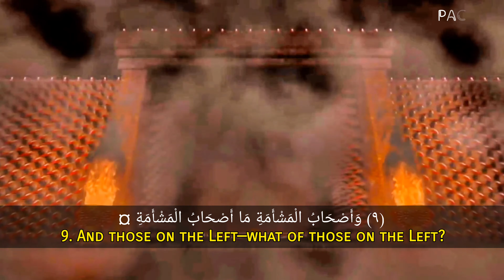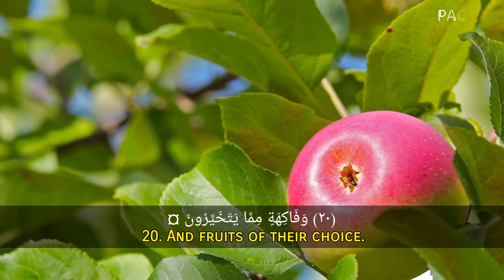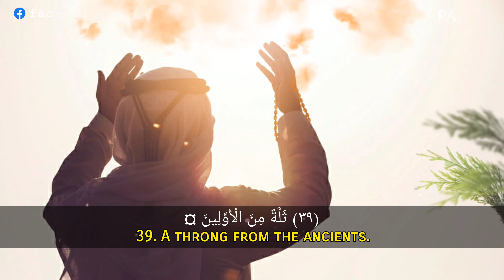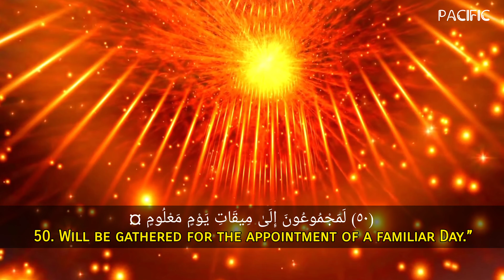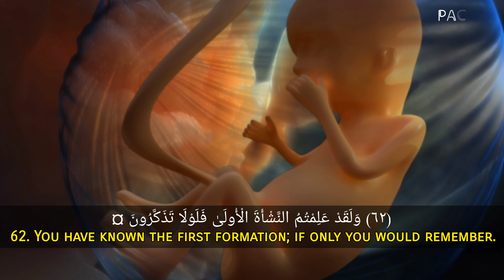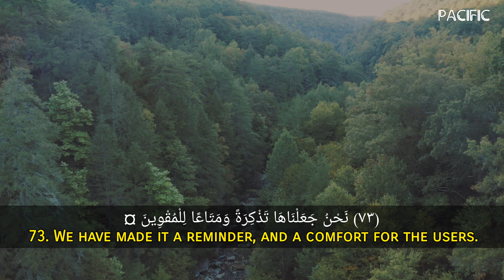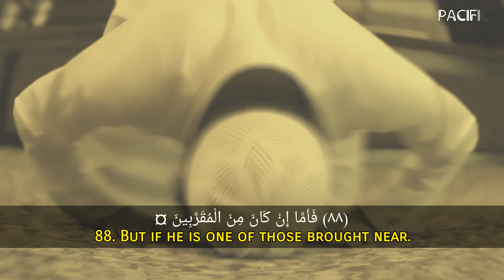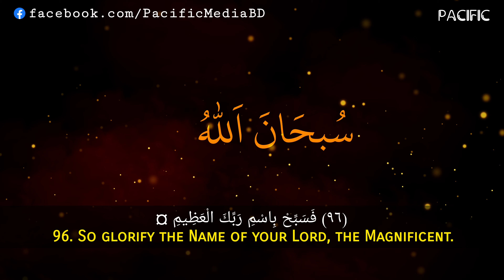Surah Waqiah with English Translation 56 | Mishary bin Rashid Alafasy | Pacific Media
I have made these videos very hard on mobile. I am a jobless student. Currently I cannot afford to buy a laptop. It takes a lot of effort and time consuming to make videos without a laptop. So you can donate me to buy a laptop and cover some personal expenses. (This is for a limited time only).
Account Name: Md. Saidur Rahman
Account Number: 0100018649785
Bank Name: Janata Bank PLC
Branch Name: Mohammadpur Corporate Branch.
SWIFT Code: JANBBDDHMPD
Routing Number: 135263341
Location: 77/C, Asad Avenue, PO+PS: Mohammadpur, District: Dhaka-1207

Al-Waqi'a is the 56th surah of the Quran. Muslims believe it was revealed in Mecca, specifically around 7 years before the Hegira, the migration of Muhammad to Medina. The total number of verses in this surah are 96. It mainly discusses the afterlife according to Islam, and the different fates people will face in it.

-Pacific Media Team